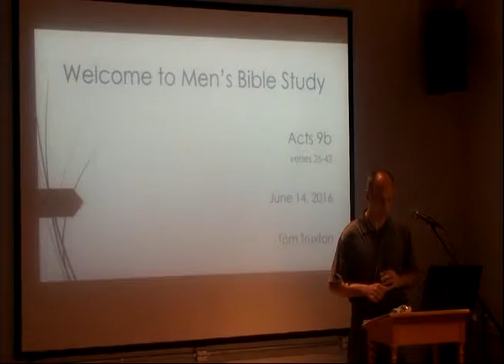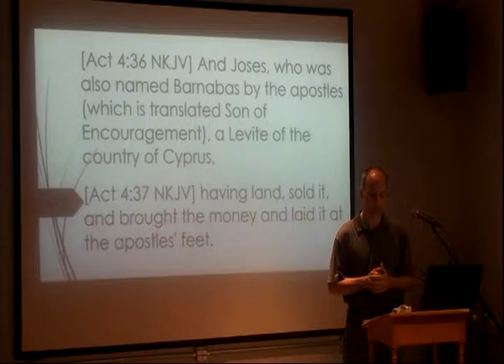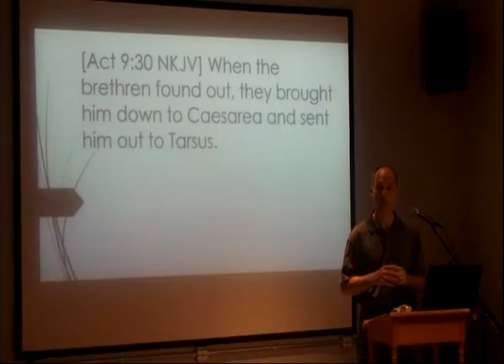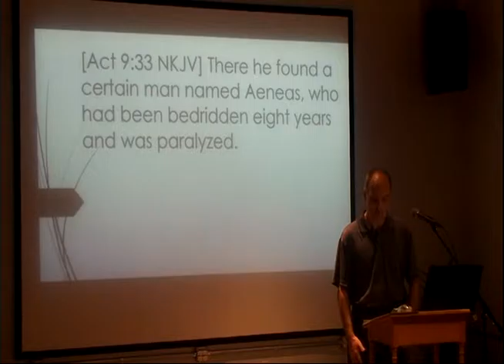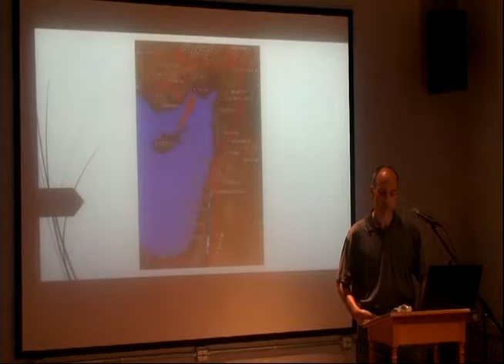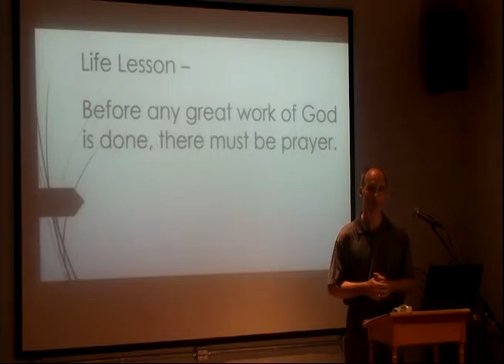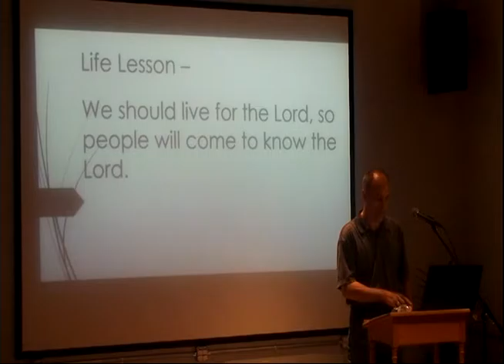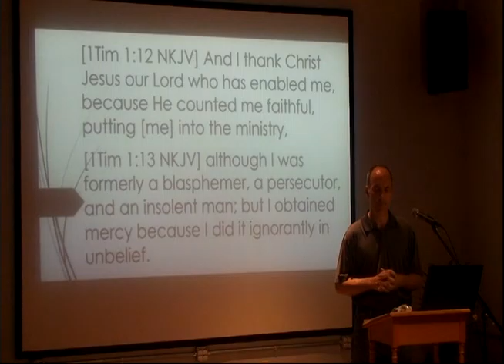Acts 9b - Tom Truxton